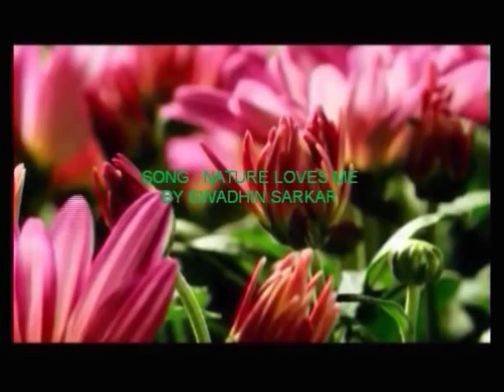Eternal love trailer, Great love & Stress buster song & music,Dedicated to Woman Worldwide.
Swadhin sarkar is the Singer, lyrics writer, composer, video director and producer of the album.
Music arranged by Vikram shastri.
Guitarist : Vichoo Iyer.
Keyboard: Girish sharma.
Mixing & Mastering : Beno.
Recorded at: Harmony digital studio (Mumbai)
Cinematography: Bablu, omie
Video Actors: Swadhin, Sujata & sagar Sarkar
Editing: Priyadrashani & Sabyashachi sarkar
Special Thanks to Mr Deepak.S. Dey